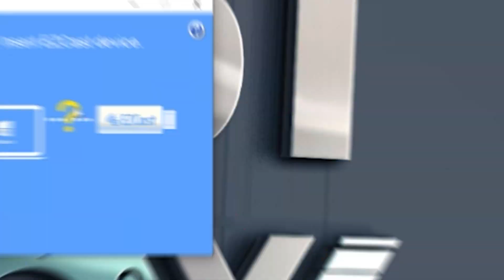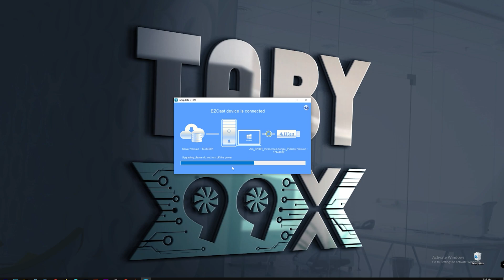تحديث وحل مشكلة الـ anycast تقطيع الصوت والصورة وتفعيل الفول اتش دي With Subtitles1080 FULL HD 60zh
anycast
تحديث anycast
anycast m9 plus
حل مشكلة anycast
اني كاست
any cast
m9 plus
حل مشاكل anycast
anycast m4 plus
مشاكل anycast
m9 plus anycast
كروم كاست
anycast كيفية تشغيل
anycast m9
anycast android شرح
chromecast
تحديث anycast من الهاتف
تشغيل anycast على الشاشة
anycast update
تحديث جهاز anycast و حل كافة المشاكل - تقطيع صوت و الصورة و غيره
كافة الحلول لمشاكل جهاز anycast و الكام كاست بالتفصيل
في أقل من دقيقة كيفية إعادة ضبط المصنع Reset anycast
⏪ كيف تتجنب جميع المشاكل التي قد تواجهها مع الإينيكاست 😋 😋
بخطوة بسيطة حليت مشكلة anycast وحدثتها
نصيحة قبل شراء (AnyCast) هذا هو الحل لكي تشتغل معك (AnyCas) بدون أي مشاكل وبدون إنقطاع
أخيرا حل النهائي مشكلة اتصال قطعة AnyCast بين الهاتف والتلفاز 😱🔥2020
طريقة عمل تحديث لقطعة Anycast
Anycast M9 Plus المراجعة و كيفية الربط بشاشة التلفاز
Anycast M4 Plus | هاتحول اى شاشه مش سمارت ل سمارت ! رهيييب
اسهل طريقة لربط anycast بشاشة التلفاز .@Ehab TV ايهاب تي في
تعرف على أعدادات anycast بالتفصيل
طريقة اعداد Anycast شركة شفق
كيف يمكنك استخدام الإينيكاست و هاتفك لا يدعم خاصية العرض اللاسلكي
أسهل طريقة لعرض اليوتيوب على شاشة التلفاز بواسطة الهاتف و AnyCast طريقة مضمونة 100٪ وبدون كذب
اظهار شاشة الهاتف على التلفاز بواسطة Anycast واستغلالها في التعليم بدون أنترنت أو روتر
شرح طريقة تشغيل وعمل تحديث anycast.
Configuration AnyCast M2 Plus شرح بالدارجة المغربية
حمل هذا التطبيق من بلاي سطور لنقل محتوي هاتفك بالتلفاز بقطعة ANYCAST
شرح ربط anycast M2 plus بالهاتف مع عرض محتواه على شاشة التلفاز
حل مشكلة الـ anycast | تقطيع الصوت والصورة | وتفعيل الفول اتش دي | 1080 FULL HD | 60zh رابط الملف👇
كيفية ربط الهاتف بشاشة التلفزيون بواسطة AnyCast + يمكنك ايضاًمن عرض اليوتوب على التلفاز مضمونة 100٪
🤩 🤩 🤩 هام جدا لمستخدمي الإينيكاست
تحويل الشاشة العادية الي شاشة سمارت ذكية anycast ezcast
توصيل شاشة الهاتف بالتلفاز بوسطة قطعة any cast
اظهار شاشة الهاتف علي التلفزيون بدون كيبل او برامج بقطعة any cast
Ezcast 5G حل مشكل خروج الصوت من الهاتف بدلا من التلفاز
AnyCast M2 Plus الشرح الكامل لإعداد جهاز
طريقة تشغيل Any Cast للإندوريد بدون برامج والأنترنت
مراجعة واستعراض anycast لتحويل الشاشه الغبيه الى ذكيه ! الجزء الثاني: anycast review part 2
طريقة فرمتة و اعادة ضبط المصنع chromecast
الطريقة الأسهل و الصحيحة لإستخدام جهاز نقل شاشة الهاتف على شاشة التلفاز AnyCast M9 Plus Original
حل مشكلة توصيل icast و dongle و miracast مع ipad وiphone بعد التحديث الجديد ل ios
شرح الانى كاست m9
ربط anycast بالكمبيوتر | طريقة توصيل اللاب توب بالشاشة
Some questions, please restart problem solutions for anycast m4 HDMI dongle || solutions for problem
أسهل طريقة لعرض محتوى الهاتف على شاشة التلفاز باستخدام anycast
جهاز anycast لتوصيل الهاتف بشاشة التلفاز
طريقة تركيب جهاز dongle Anycast لربط الهاتف بشاشة التلفاز
Firmware Update Tutorial | ANYCAST and MIRASCREEN
حل مشكلة شاشة التلفزيون الذكية الـ wisdom share smart cloud tv الحل النهائي خطوة بخطوة رابط الملف 👇
طريقة ربط Any cast على الايفون
فتح علبة anycast m4 plus وطريقة توصيله مع الشاشة
توصيل التليفون بالشاشة بستخدام اني كاست ( anycast ) ربط الهاتف بالشاشة
تحويل جهاز تلفاز عادي الى سمارت
تحديثات جهاز الكروم كاست
حل مشكلة خروج الصوت من جهاز الموبايل الى البلازمة . للكيبل العرض المتعدد ايفون و أندرويد
طريقة تحديث جهاز anycast وحل معظم مشاكل تقطيع الصوت والصورة
Any Cast | حكيت كل حاجة عنه
anycast شرح
حل مشكلة تقطيع anycast
مشكلة تقطيع anycast
anycast ايفون
كيفية تشغيل anycast
anycast
anycast m4
m4 plus
anycast dongle
anycast طريقة تشغيل
حل مشكلة smart view
حل مشكلة التقطيع في anycast
anyast
anycast m2
anycast m2 plus
anycast للاندرويد
dongle
ezmira شرح
hccast
حل مشكلة اني كاست
حل مشكلة تقطيع البث في الفيس بوك
صوت تقطيع
صوت تقطيع الصوت
طريقة تشغيل اني كاست على التلفزيون
مصباح الامل
60zh
anycast لا يعمل
chromecast vs anycast
coach serene
google chromecast
anycast
anycast 1080 FULL HD
anycast update
anycast update
 firmwareMiraScreen
تحديث anycast
AnyCast update
Ez update AnyCast
Anycast reset
anycast upgrade
Anycast M9 Plus firmware